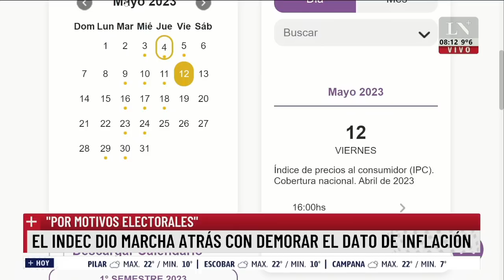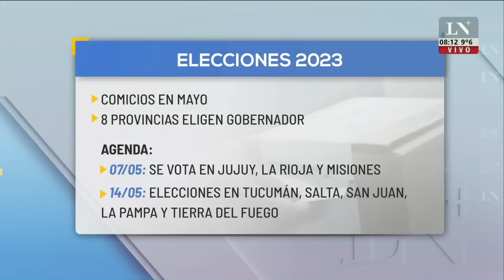Dan marcha atrás con el intento de demorar datos de inflación